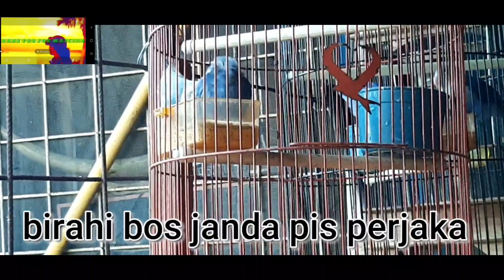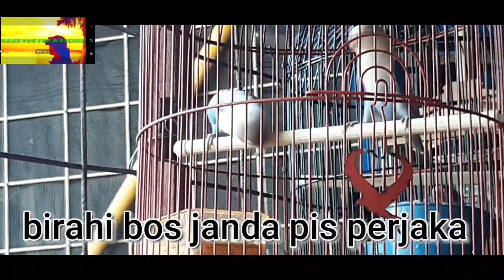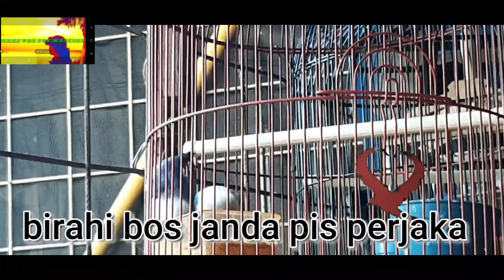Perjuanggan perjaka incar janda kasian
Burung barudi jodoh kan langsung dikejar janda sama perjaka